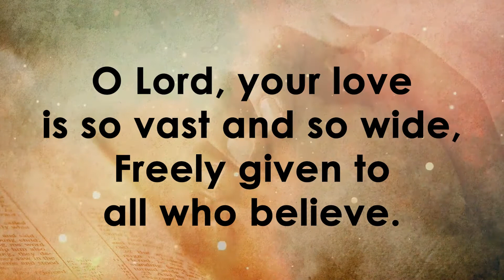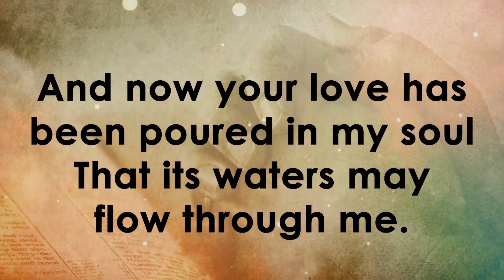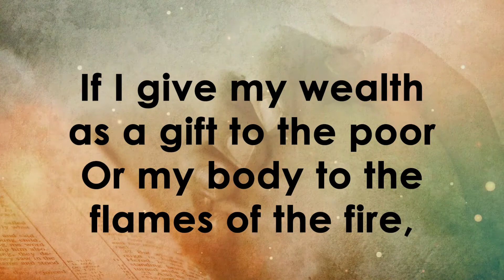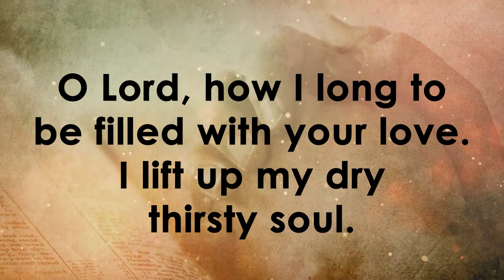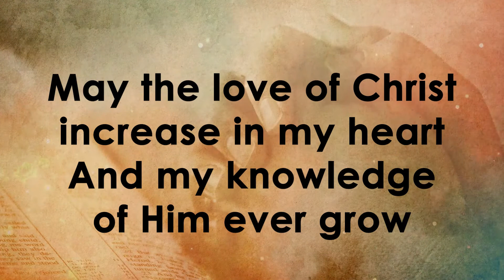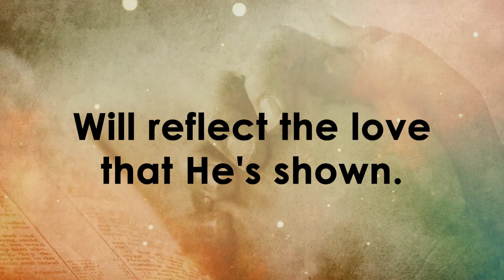More Love | Steve Pettit Evangelistic Team | Accompaniment | Minus One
- LYRICS -

O Lord, your love is so vast and so wide,
Freely given to all who believe.
It sores above the highest sky
And it floods the deepest sea.
It moved your heart to send your only Son
To die on Calvary's tree.
And now your love has been poured in my soul
That its waters may flow through me.

O Lord, I come to you with great shame
For I fear that my work is in vain.
I am moved by the sound of man's empty praise
When I serve others in your name.

If I give my wealth as a gift to the poor
Or my body to the flames of the fire,
Still all will be lost when I stand in your sight,
If my motives are not love-inspired.

O Lord, how I long to be filled with your love.
I lift up my dry thirsty soul.
Overcome this love I have for myself
As I yield to the Spirit's control.
May the love of Christ increase in my heart
And my knowledge of Him ever grow
So the service I give to my King above
Will reflect the love that He's shown.

Background Video by Sis.Surangani Rosi - NAMADUMA